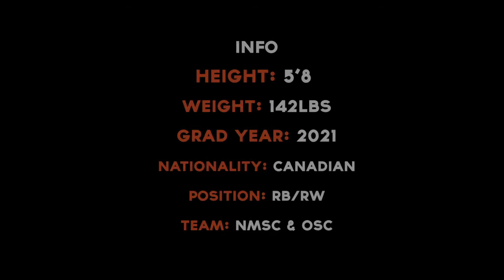Joseph Chung Highlight Video